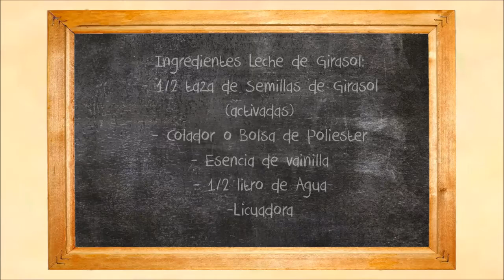Chocolatada de leche de Semillas ♥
Hoy vamos a preparar chocolatada con leche de semillas! Para tomar calentita o fría ♥ Muy Rica!